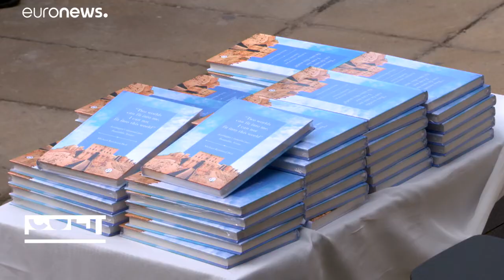Nasīmī-Festival: mit Poesie und Kunst die Menschen trösten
Die 2. Ausgabe der Veranstaltung versammelte nationale und internationale Künstler.…